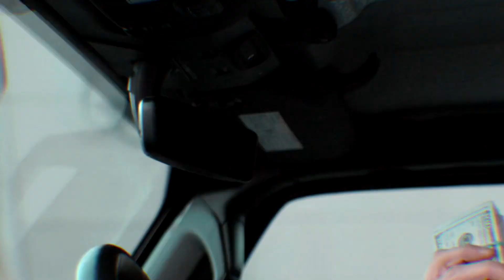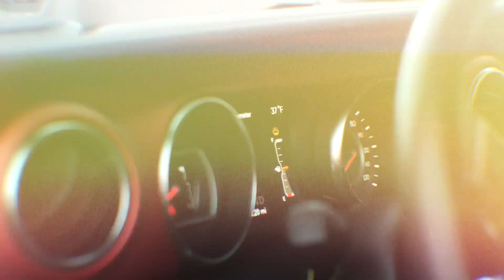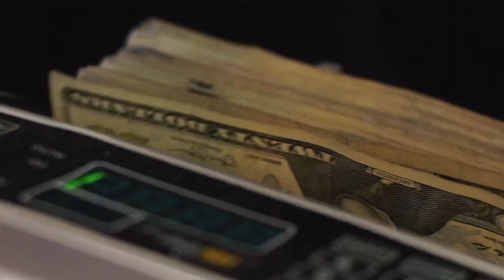YM MUDDMADE - “Team Player”